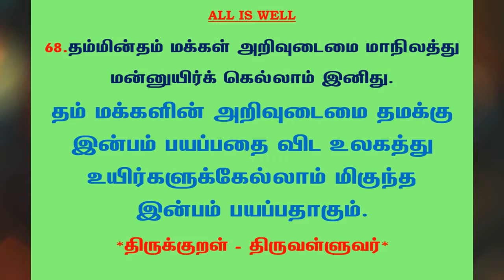#539 | தினம் ஒரு திருக்குறள் - குறள் 68 | Kural 68 - Daily One Thirukkural